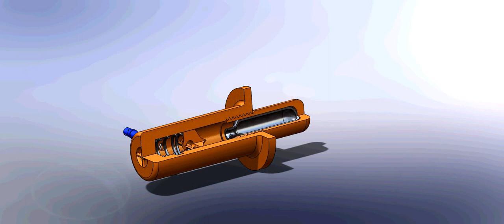8g CO2 ejection assembly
A quick motion study animation of a design for a 8 gram CO2 ejection device for amateur high power rocketry.